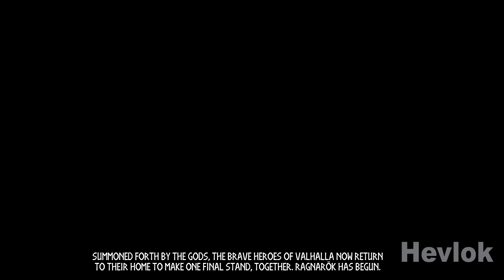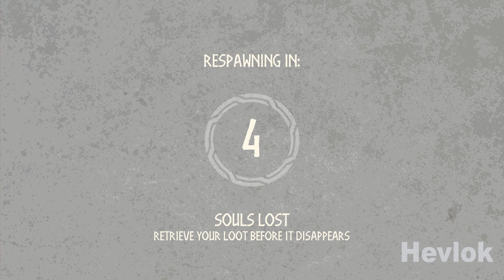TRIBES OF MIDGARD | PART 1 Gameplay Walkthrough No Commentary FULL GAME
Midgard, construction, Jotuns and survival - what kind of game did you end up playing?

Heads up, the Giants are coming! Mythical creatures, deadly spirits, and gigantic brutes threaten to bring on Ragnarök—the end of the world. Form your tribe of up to 10 and become Viking legends in this action-survival RPG of gigantic proportions.

In this series of lets play, you will see Tribes of Midgard walkthrough from the part 1 to the very end. The purpose of all of this is to show the Tribes of Midgard gameplay to aid the playthrough, including all endings, all boss fights, and full game on PC. (include Early Access) Gameplay and walkthrough will be with no commentary.

So, friend, be lazy, take snacks, sit in a cozy place and watch a video and enjoy!